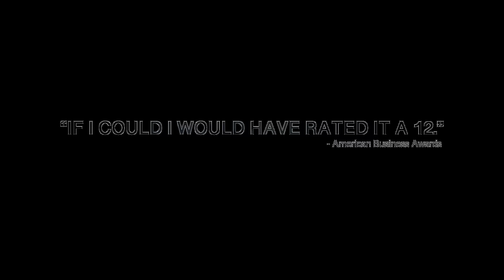World's Most Suspenseful Construction Safety Video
Breathe life into your construction safety training with a suspenseful, story-based message that sticks with your crew. Leader's guide and Spanish version included.

"Most incredible training video I've ever seen.  If I could I would have rated it a 12.  Bravo!"
- American Business Awards

Do's and don'ts are necessary, but people connect more deeply with a safety message, and remember it longer, when it invokes emotion. Use this short training film to supplement your nuts and bolts training and help create a culture of safety.

Behavioral Psychologist Dr. Mitch Rickett's found that "people tend to change their safety-related behavior after hearing compelling stories."

COVERED drills into every construction worker's core desires – get home to loved ones safe each night while avoiding mistakes that injure co-workers. Drew’s first day on the job finds him caught between his foreman’s demand to do things correctly and the prevailing “wisdom” of a grizzled veteran who completes tasks with “common sense” shortcuts. It’s a battle over the right way versus right now, where lives hang in the balance.

Voted best construction training video in the world by multiple prestigious festivals, including International Business Awards, New York Festivals Film and TV and Worldfest Houston.

BENEFITS
- Impress the "why" of safety into hearts and minds
- Increase safety awareness
- Normalize an attitude of safety
- Observe techniques and mindsets that ensure a safe work environment
- Contextualizes the results of good and bad choices
- Witness how taking shortcuts can lead to unintended injuries
- Anticipate accidents before they happen
- Avoid getting pressured into working faster if it's unsafe

Directed by Marc Havener